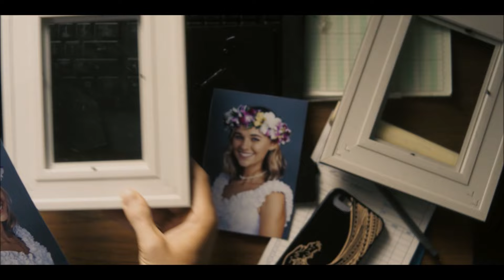I Know What You Did Last Summer - Ending Scene (1x08)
Everything is explained. This is from I Know What You Did Last Summer (1x08) - "Your Next Life Could Be So Much Happier"

Lennon and her surviving friends confront painful truths from the past as the shocking truth of the killer's identity is finally revealed – with deadly consequence's. IKnowWhatYouDidLastSummer IKnowWhatYouDid IKWYDLS 🤡